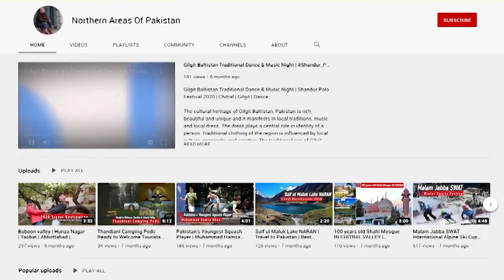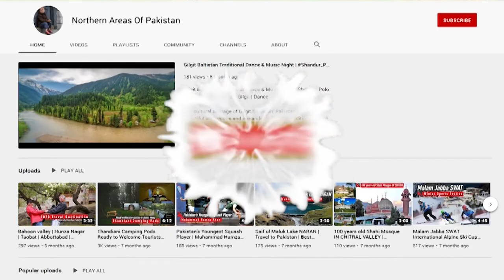Jagran Kutton | Neelum Valley | Exploring Jagran | Azad Kashmir | جاگران وادی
Kutton Jagran resort is the most famous resort of neelum valley built like swiss cottages,

Kutton Jagran is just 58 kilometre away from City of Muzzafferabad which is gateway towards Neelam valley in azad kashmir. Kutton Jagran resort is the most famous resort of neelum valley built like swiss cottages by swiss engineers few decades back while they were working on some project in neelum valley. Kutton Jagran resort is fully backed with 24 hours electricity supply and its located in sublime location of Jagran. Kutton jagran resort remains open through whole year even when remote parts of neelum valley is down under lots of snow visitors can easily reach there without any problems. Neelum valley offers scintillating views from kutton jagran resort in nice cozy environment.